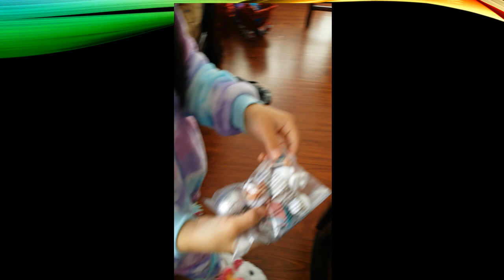CYRENE'S UNBOXING OF LOL SURPRISE WINTER DISCO HOUSE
T'was midnight Christmas morning and a very excited little girl cannot wait to open her gifts.
Cyrene is a 5 years old female kid who loves LOL Surprise products.
NOTICE:  If the video freezes, please use your cursor to forward the slide.  Your understanding is kindly appreciated.  Thank You.

Thank you for the background Christmas Music By:
Bass Rebels

THANK YOU VERY MUCH FOR GETTING THIS BOOK FROM THE FORMER FIRST LADY MICHELLE OBAMA.  TRULY ENLIGHTENING.